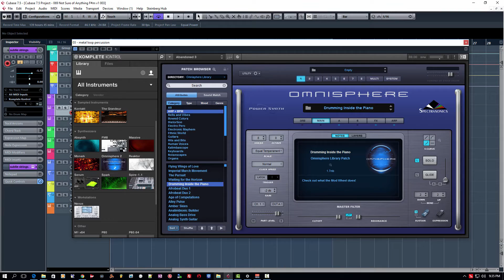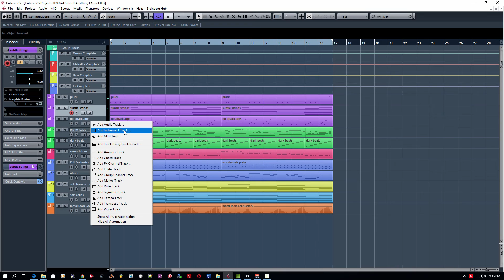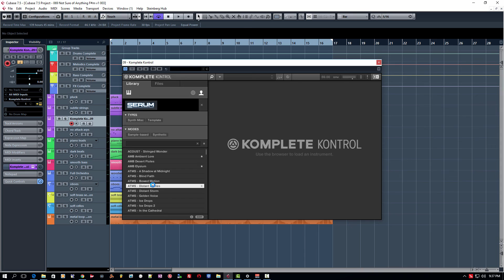Komplete Kontrol Non NKS Plugins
This tutorial goes over the basics of setting up your system to accept non-NKS plugins and how to map them in Komplete Kontrol.
Go to the link below for the templates on Native Instruments Forum